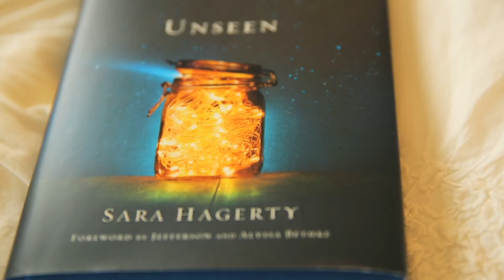MY NIGHT ROUTINE 2017!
My Night Routine! 2017 you guys have been requesting routine videos so here's a new one! I have already done a healthy morning routine for this year and a bedtime routine for how to fall asleep fast so hopefully you enjoy this one! Of course every night is different, some nights I'm studying, other nights I'll do a pamper routine! Would you want to see my pamper night routine?? All in all this is mostly what my night routine consists of: coffee shops, creating, working out, foam rolling, and always reading! I hope you enjoyed! xo Cambria Joy

sign up for weekly soul encouragement, fitness tips, healthy recipes and more!

Foam Roller

Once again thank you for watching this Night Routine! if you're new to my channel my name is Cambria Joy and I make lifestyle videos all about working out, how to be healthy, staying fit and living an active lifestyle ( I love making routine videos as well! ) I love Jesus, I'm married to my best friend Bo, and I'm so thankful that you watched this video!